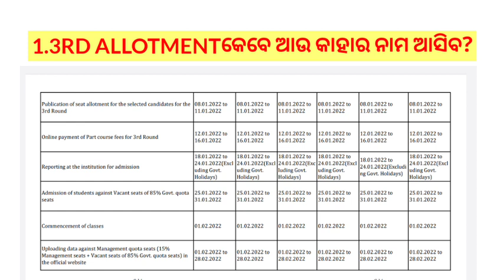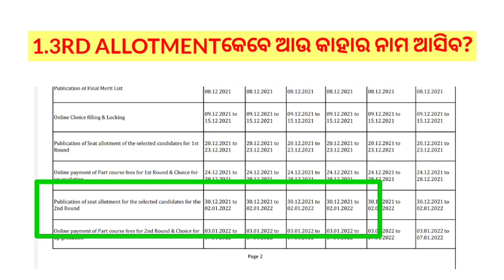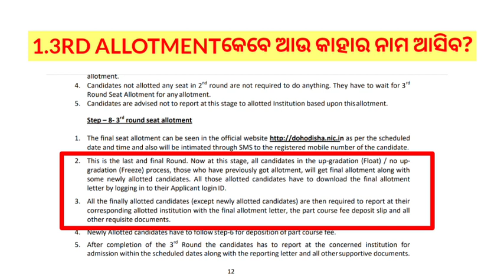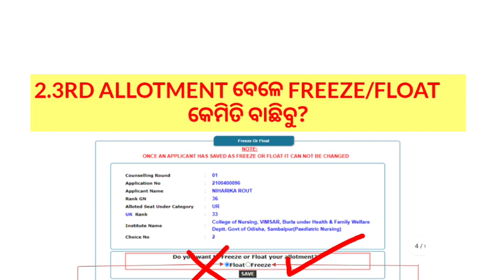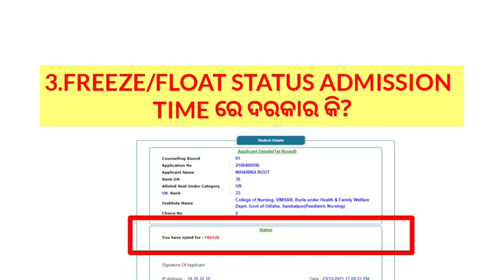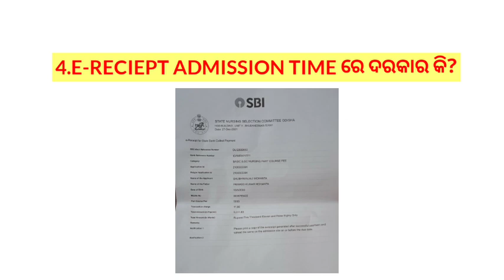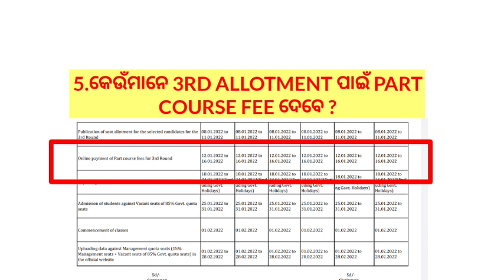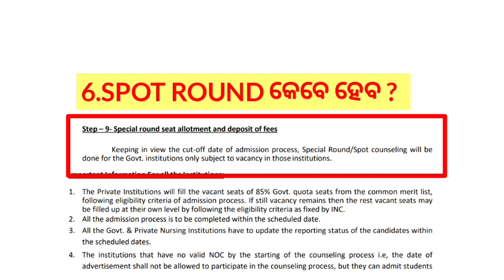NURSING 3RD ALLOTMENT PUBLISHED❗କଣ କରିବେ ଜାଣି ନିଅନ୍ତୁ❗WHO GET THE SEAT❗DOUBT❗PART COURSE FEE ❗CLG❗